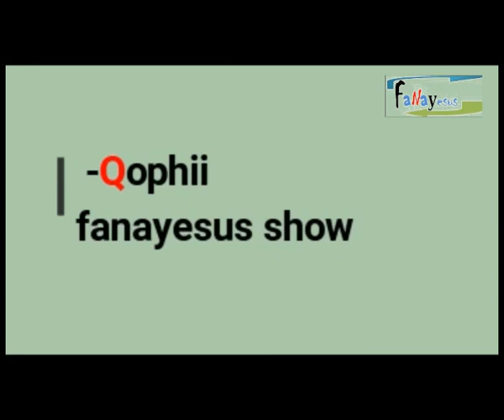AFAAN OROMO: BARA DHUMAA: EPISODE 01 BARA KUMAA:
second coming of Jesus Christ
1000 Kingdom